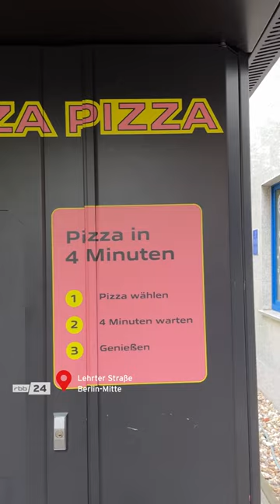Drei seltsame Automaten in Berlin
Zigaretten, Snacks und Kondome: In Berlin gibt es aber auch Automaten, an denen man so einiges Kurioses ziehen kann. Wir stellen euch drei ganz besondere Exemplare vor.